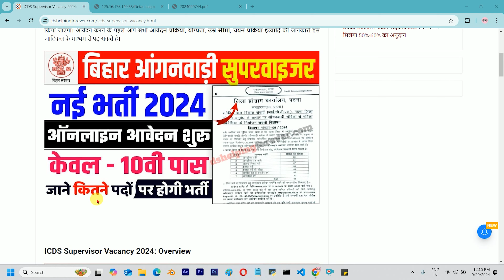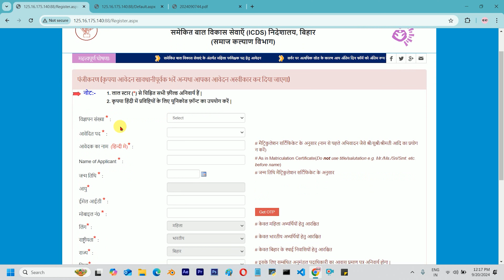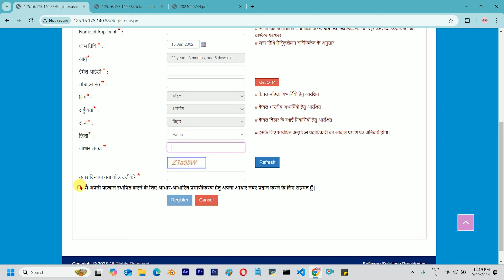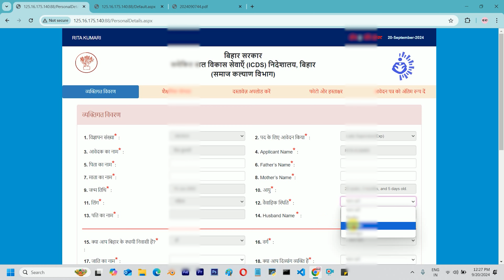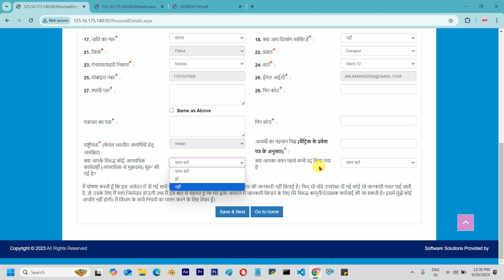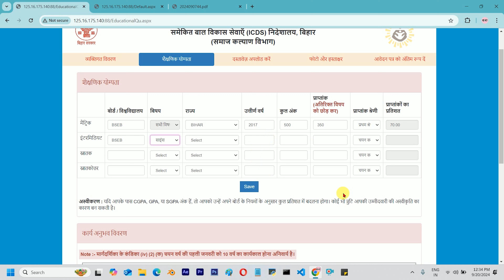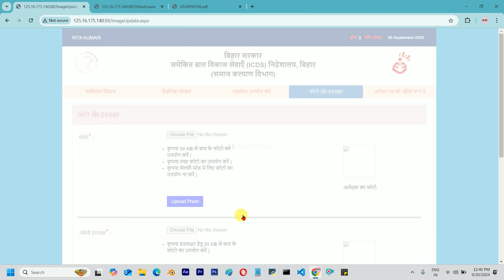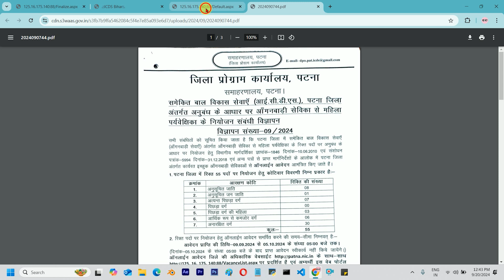Bihar Anganwadi Vacancy 2024 Online Apply | Bihar Anganwadi Supervisor Bharti Ka Form Kaise Bhare